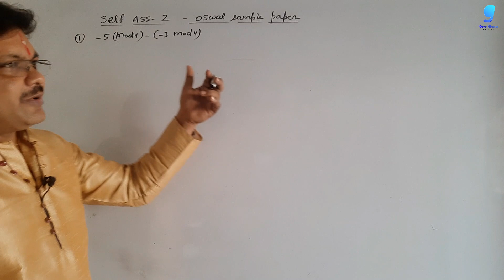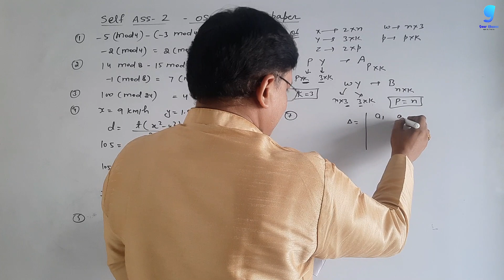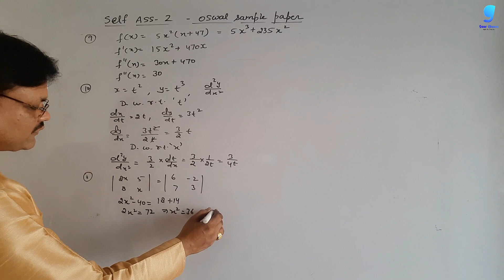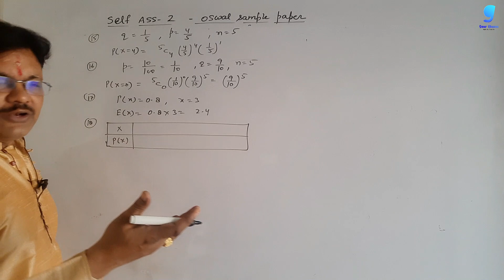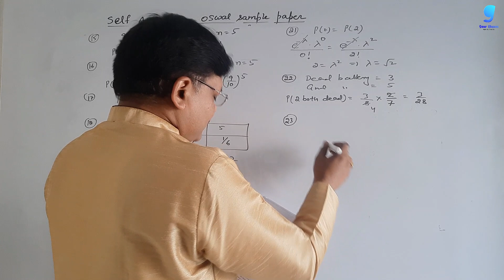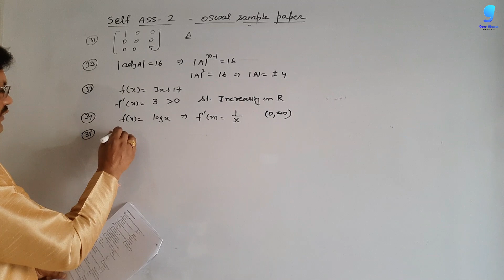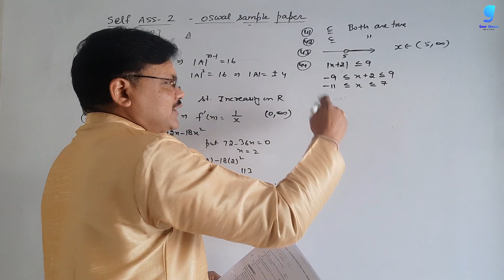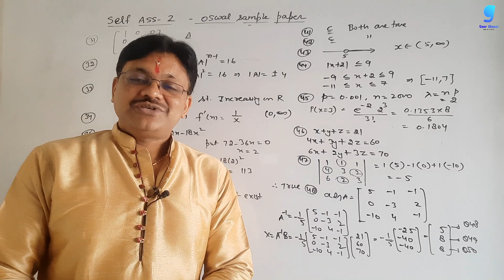Unsolved Oswal sample paper 2 | Complete Solution | Gaur Classes